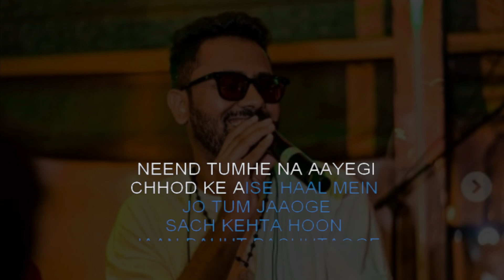Unplugged - Pardesi Pardesi | Unplugged Karaoke Tracks | Hindi Karaoke Shop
Are you searching for performance-quality tracks to elevate your parties or practice sessions? Look no further! Explore our high-quality karaoke samples and let the music speak for itself.

Love what you hear? Get the full version by clicking the

Visit the Hindi Karaoke Shop

Let’s make every moment musical together! 🎵